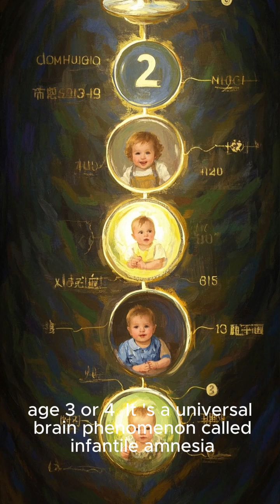Why You Can’t Remember Being a Baby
You were there, but your brain wasn’t ready to remember it.